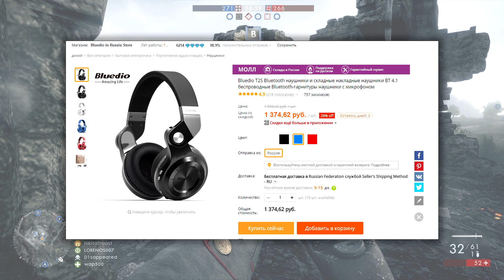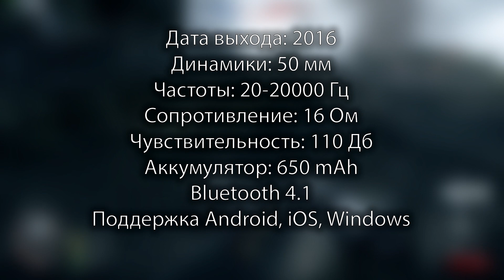Какие беспроводные наушники купить? Честный обзор Bluedio T2S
Social

info

Музыка

► Clayjay - Mouth Full of Gold

Игра на фоне

► Battlefield 1